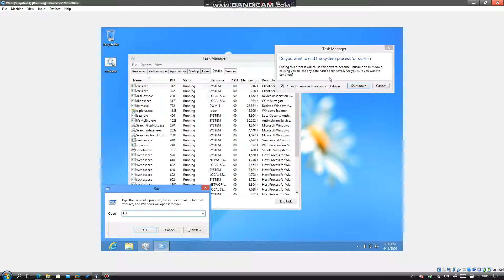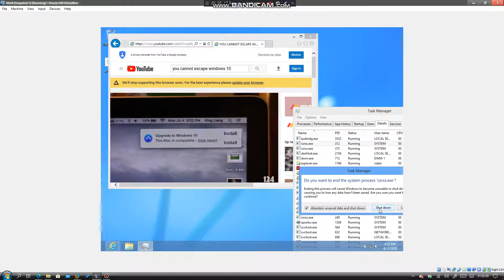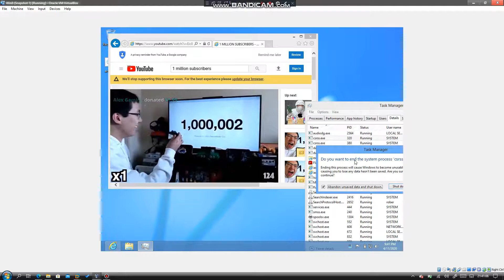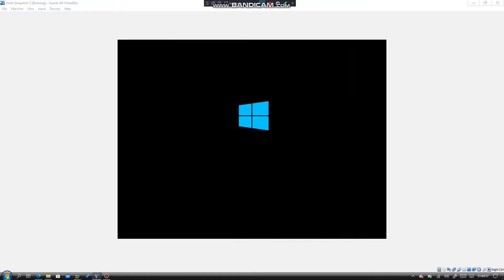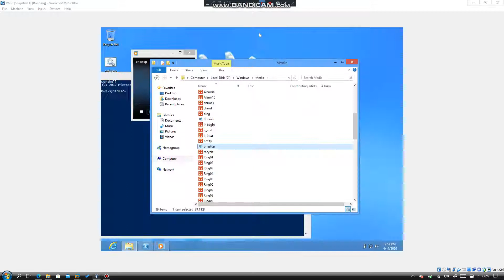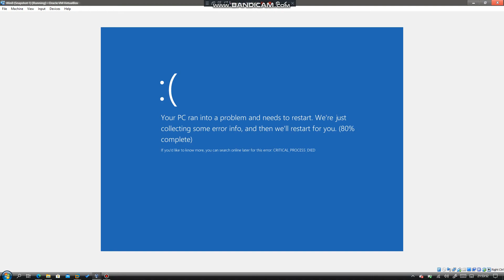Windows 8 BSOD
Getting bsod in windows 8